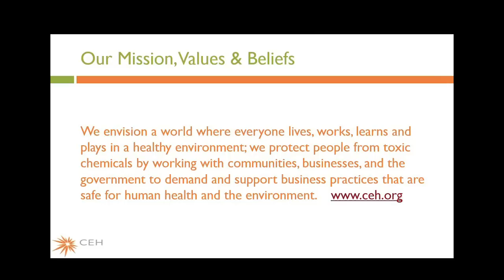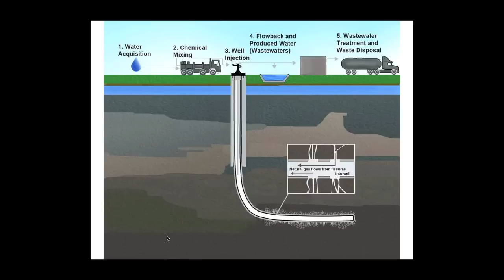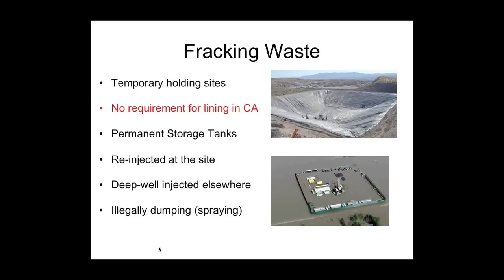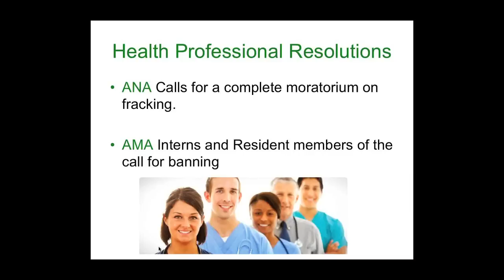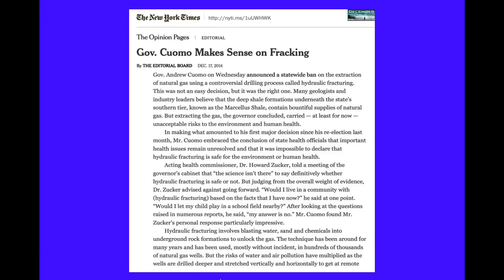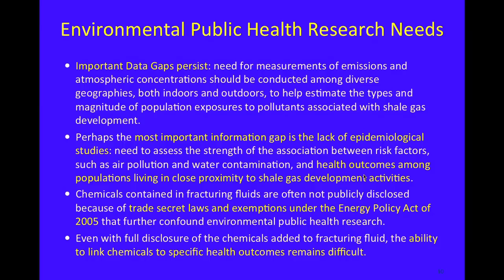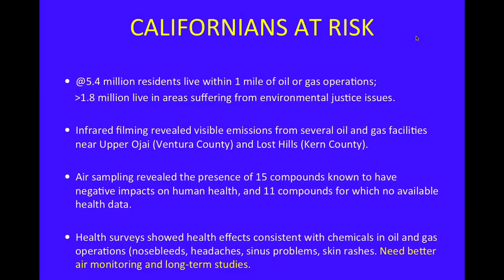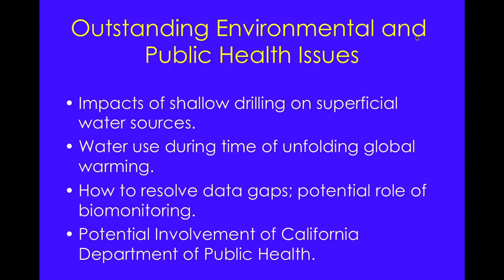Potential Health Impacts of Fracking in California (Center for Environmental Health)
In our Webinar from 1/29/15, Doctors Barbara Sattler and Robert Gould talk about the potential human health effects associated with fracking and unconventional oil and gas development and the role that health professionals can play in preventing harm from the potential environmental and public health hazards of fracking in California.  This webinar was moderated by Sue Chiang, Pollution Prevention Director at the Center for Environmental Health.